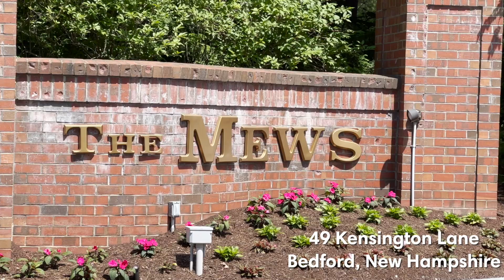Single Level Living | 49 Kensington Lane | Bedford, NH | Real Estate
Marianna Vis | | Immaculate LIGHT and BRIGHT Open Concept Living at the MEWS of BEDFORD with 1,632 sq ft of SINGLE FLOOR living, 2 bedrooms, 2 baths and a true 2 car garage. MOVE IN READY! The gracious open living/dining rooms feature a vaulted ceiling, abundant natural light from windows on 3 sides, hardwood floors and a gas fireplace. The dining room has a bay window to capture more garden views.  The living room provides 2 doors to the private, fenced back yard, complete with AWNING. The spacious eat-in kitchen has white cabinetry, granite surfaces, stainless appliances, gas range, and a 3-door fridge. Handy access directly from the garage makes bringing in groceries a breeze...plus garage provides access to side yard/BBQ area.  A laundry room / pantry off the kitchen is super convenient.  The primary suite also has hardwood flooring, two vanities, a great walk-in closet and a ¾ bathroom. The second bedroom / den has hardwood floors and a ceiling fan. The updated guest bath has a marble topped vanity and glass door shower. The gi-normous lower level could be finished to provide additional living or recreational space. Low monthly fee (approx. $150).  MEGA CONVENIENT location near all amenities, airport, medical facilities and highways.  VISit Today! | MLS #4915284